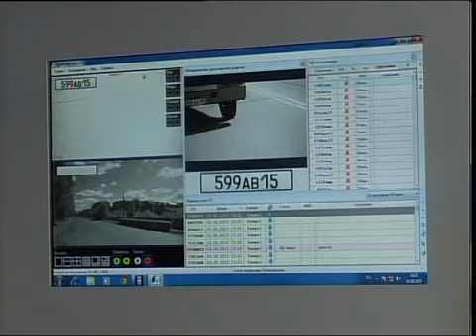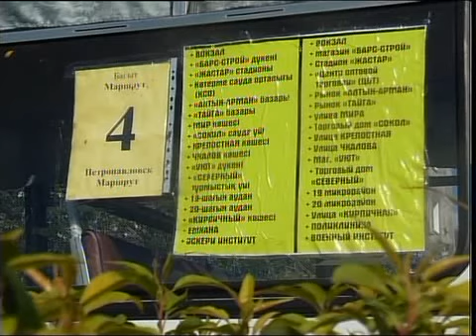рус Передвижная прокуратура